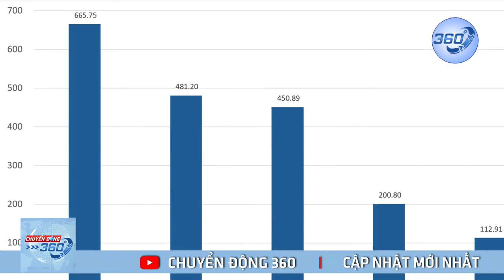Hàn Quốc muốn ‘gần’ Nhật Bản, giúp Triều Tiên tái thiết kinh tế | Chuyển động 360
Hàn Quốc muốn ‘gần’ Nhật Bản, giúp Triều Tiên tái thiết kinh tế. Tổng thống Hàn Quốc Yoon Suk Yeol cam kết sẽ nhanh chóng cải thiện quan hệ với Nhật Bản dựa trên tuyên bố chung năm 1998, đồng thời đề nghị giúp tái thiết nền kinh tế Triều Tiên để hướng tới phi hạt nhân hóa | Chuyển động 360